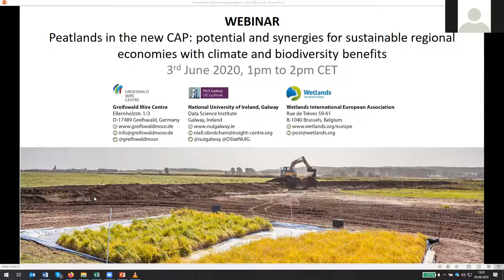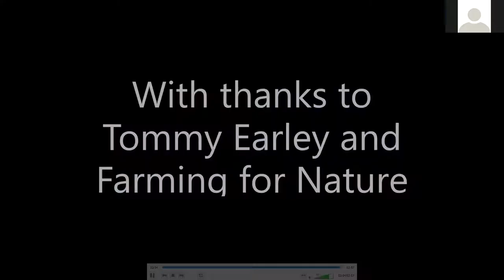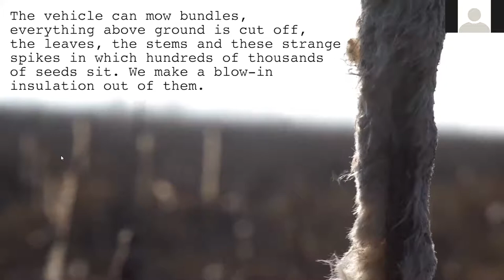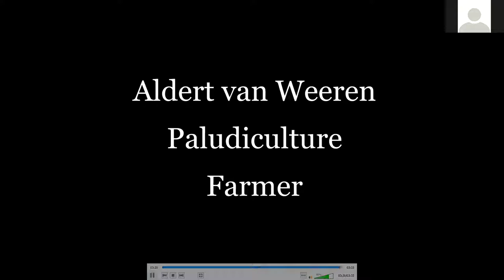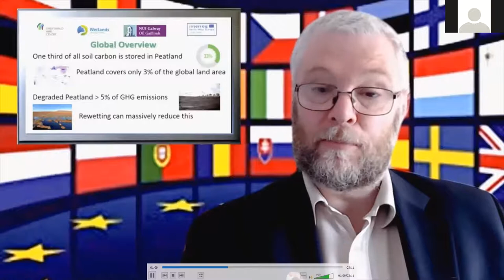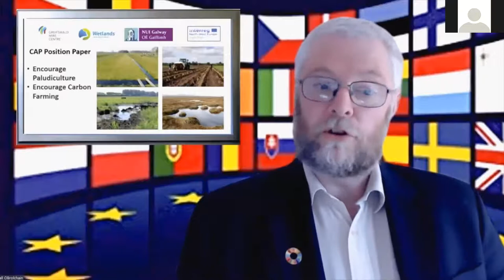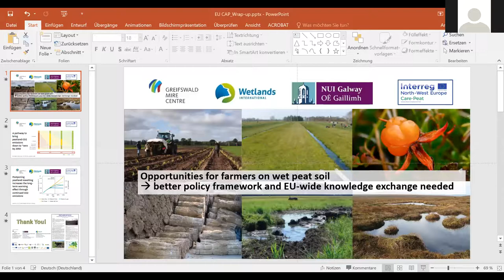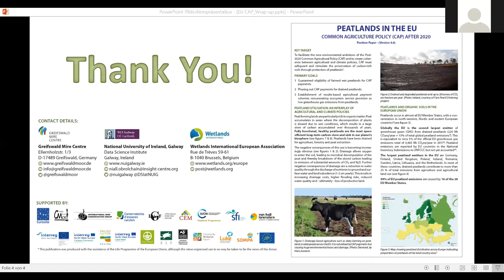WEBINAR: Peatlands in the new CAP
This event presented the science base behind peatlands at EU level, present best practice examples of wetland farming and the expectations of young farmers in the context of the new EU CAP.